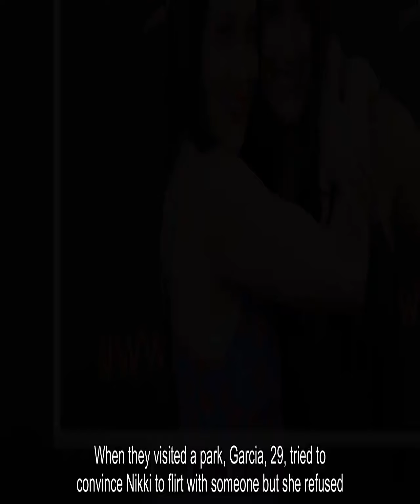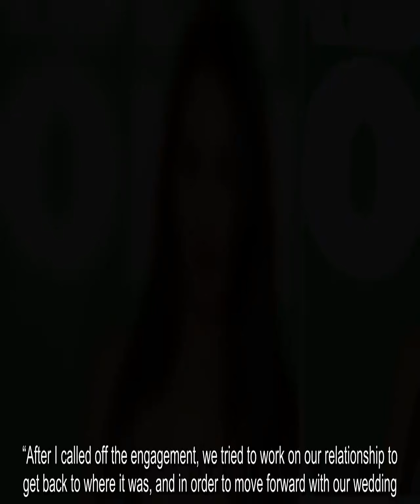Nikki Bella's family advises her to go find John Cena to come back, maybe she will be relieved